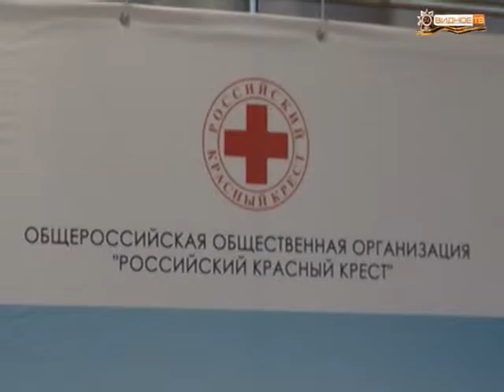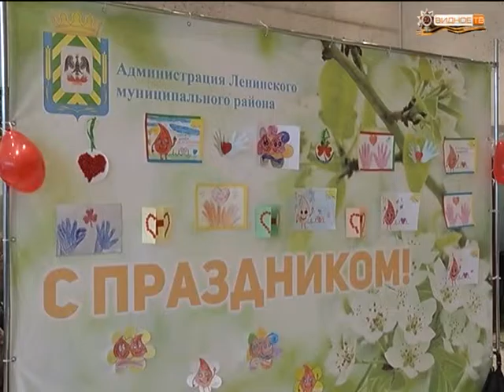"Капля жизни" - День донора в городе Видное